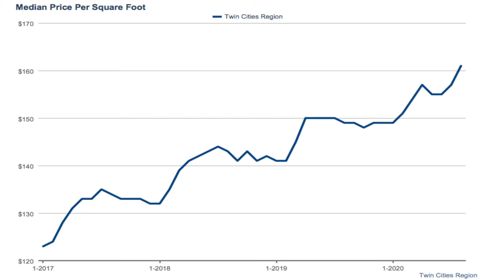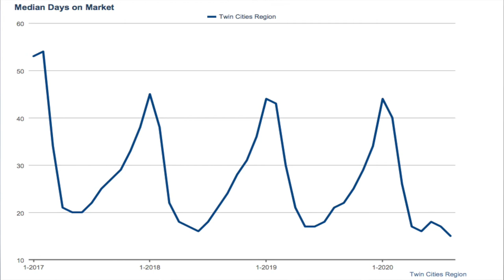Twin Cities Monthly Market Update: September 2020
Get deeper insight into the Twin Cities real estate market with this Monthly Update for September